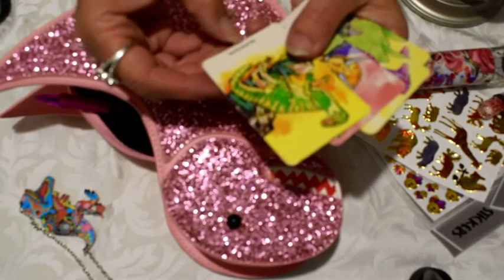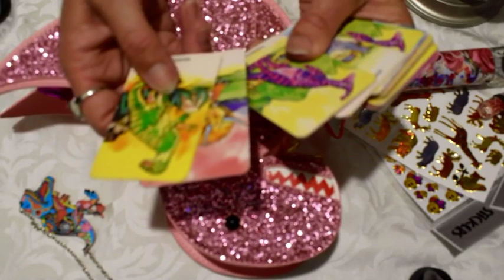ASMR Show & Tell: My Dinosaur Purse/Pencil Case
The Summer holidays have come to an end in NZ and school is back in full swing. I couldn't resist buying this cute purse to keep my school necessities in.